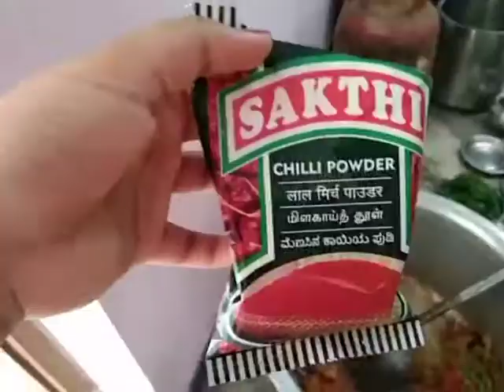HOW TO DO zeera Samba RICE பிரியாணி இன் தமிழ் 😘😘😘